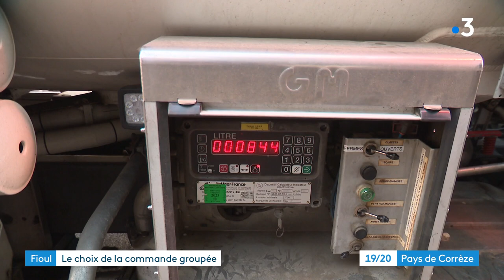livraison groupée de fioul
En Corrèze, la commune de Saint-Germain-les-Vergnes a organisé une livraison de fioul groupée, afin d'obtenir de meilleurs tarifs pour les habitants et pour les bâtiments communaux comme l'école. Cette livraison a permis de faire baisser la facture de 30 centimes d'euros le litre hors taxe.

Intervenants dans le reportage : Gilles Sasselina, chauffeur livreur ♦ James Grollaud, particulier ♦ Alain Penaut, maire de Saint-Germain-les-Vergnes

Un reportage de Léa Breuil, Elodie Do Nascimento Goncalves et Jean-Laurent Cire